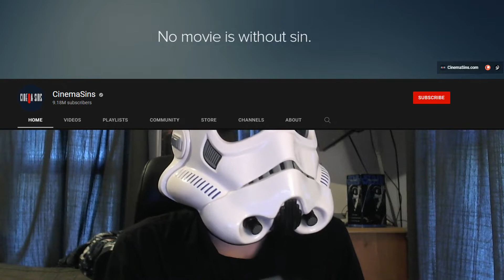Why Are Modern Movies Hated?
Hey everyone, IARESMART here to ask the question: Why does every new movie that comes out get so much hate? Are they all bad or is there something else going on?
I don't know, I'm just a stormtrooper.